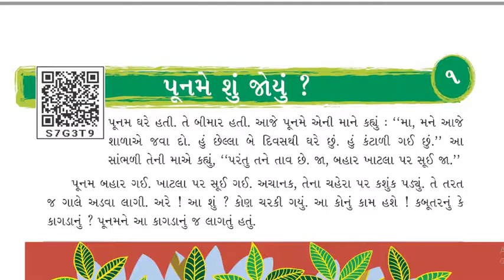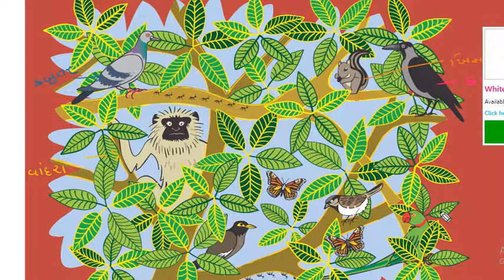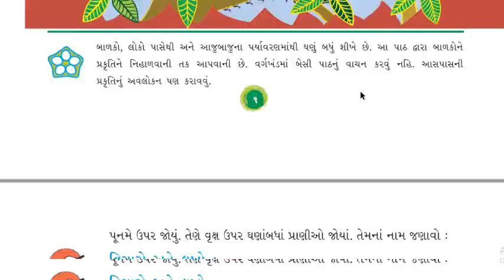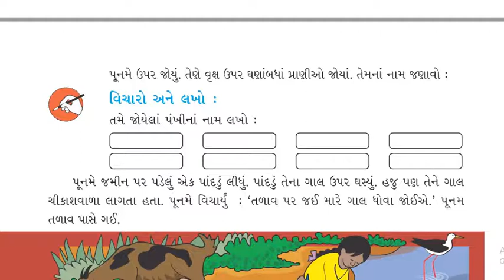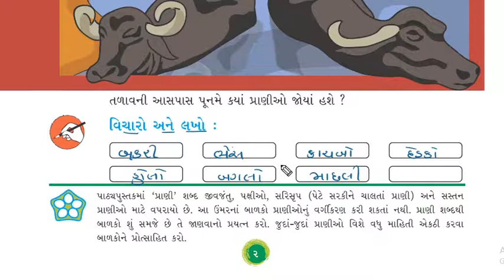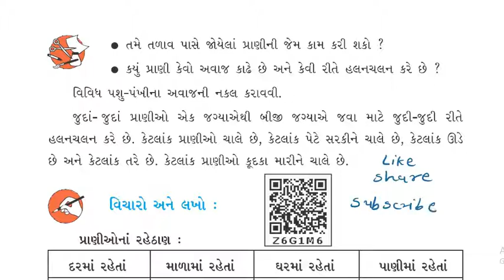STD 3 આસપાસ-પર્યાવરણ પાઠ 1 પૂનમે શું જોયું ? ||ભાગ 1 || std 3 aaspas paryavaran chapter 1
સેવક એજ્યુકેશનમાં તમારું હાર્દિક સ્વાગત છે.
બાળકોને સરળ રીતે સમજાય તેવું વિડીયો મટીરીયલ અમે તમારા સુધી પહોચાડી શકીએ તે માટે તમે ચેનલ સ્બસ્ક્રીબ કરજો.

ધોરણ ૩ આસપાસ પર્યાવરણ

પાઠ ૧ - પૂનમે શું જોયું?

ભાગ ૧

ભાગ ૨

ભાગ ૩

ભાગ ૪

પાઠ ૨ - વનપરી

ભાગ ૧

ભાગ ૨

ભાગ ૩

ભાગ ૪

પાઠ ૩ - પાણી જ પાણી!

ભાગ ૧

ભાગ ૨

ભાગ ૩

પાઠ ૪ - છોટૂનું ઘર

ભાગ ૧

ભાગ ૨

ભાગ ૩

પાઠ ૫ - ઘર એક શાળા

ભાગ ૧

ભાગ ૨

ભાગ ૩

બાળ ઘડતર ની કેડીએ ની પૂરી સિરીઝ જોવા માટે નીચે ની લીંક પર ક્લિક કરો

વધુ માહિતી માટે ઈમેલ કરો

અન્ય બાળકો ને શેર કરજો